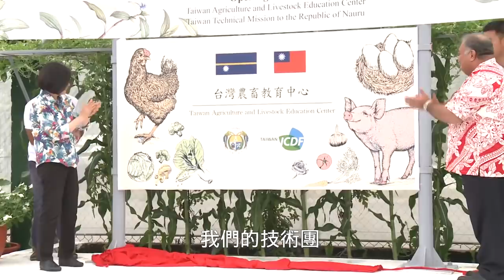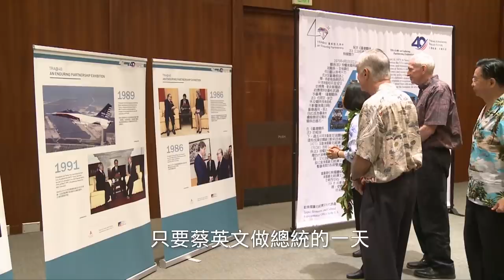【 總統做什麼 EP3 】跟著小英總統拚外交！海洋民主之旅全紀錄（下集：諾魯、馬紹爾群島、夏威夷檀香山）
海洋民主之旅的後半段來囉！小英總統第二站來到諾魯，諾魯的瓦卡（Baron Divavesi Waqa）總統不但力挺台灣拒絕中國一國兩制的意志，也支持我們以主權國家的身分參與各種國際組織，真不愧是台灣的超級好朋友！
第三站的馬紹爾群島，小英總統以貴賓身分和海妮（Hilda Heine）總統一同參加太平洋婦女領袖聯盟會議，並簽署了婦女創業基金備忘錄。
過境夏威夷時，由AIT的莫健（James Moriarty）主席迎接，並和美國華府智庫「傳統基金會」進行視訊會議，鞏固印太區域民主國家之間的夥伴關係。
回程前的最後一站，和檀香山考德威（Kirk Caldwell）市長在Waikiki海灘遇到了出國比賽的台灣學生，彼此熱情的加油打氣，也替小英總統的海洋民主之旅畫上最完美的句點。

►【 總統做什麼 番外篇 】南島語讓我們心意相通？來自太平洋友邦的總統級問安！